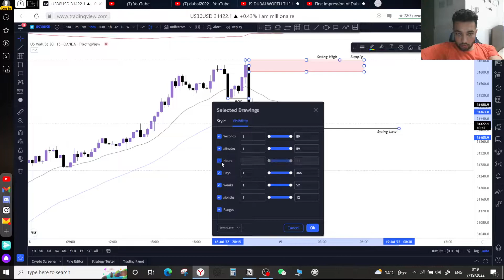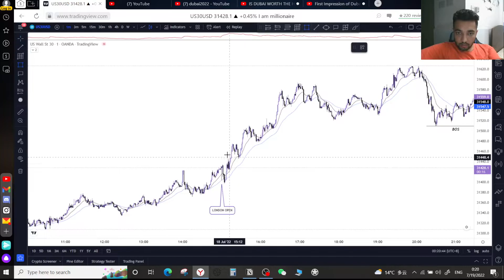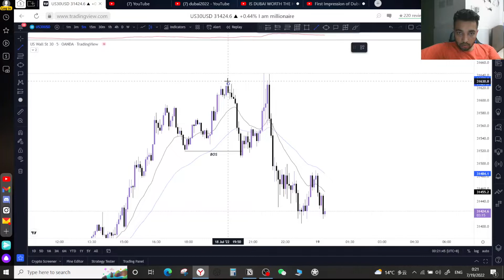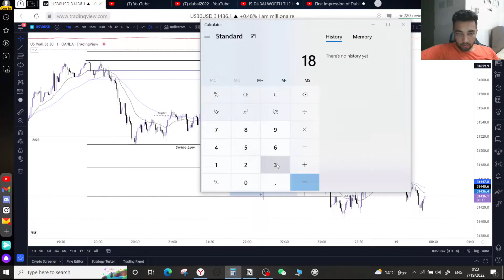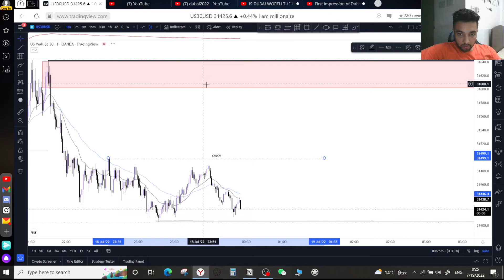Goal is to trade 1000$ per pip with 3 million $ accounts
1. Always follow your plan 15m BOS is the king
2. Whenever time there is 15m BOS there is Demand/Supply there
3. Whatever coz the BOS there is Supply or Demand
4. Always mark your Swing Hs and Swing Ls
5. Do the FIB on 15m whenever time price comes to S or D
6. Wait for momentum or CHOCH to happen
7. Once it does do FIB on 1m and enter trades it goes in you favor keep adding more to wining positions
8. Target the 15m fib levels